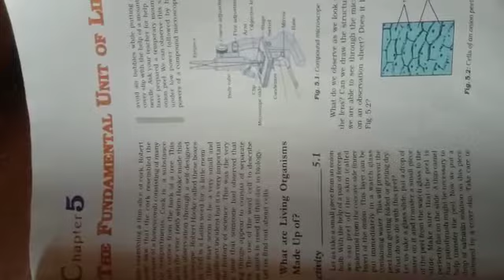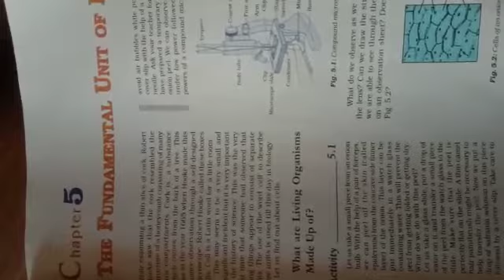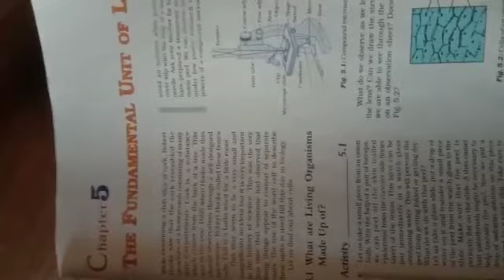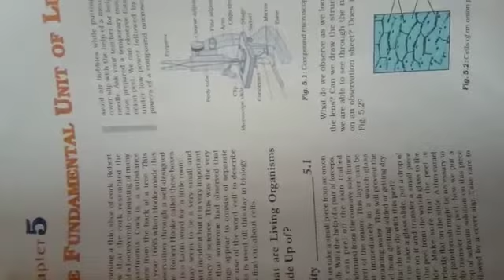The Fundamental unit of life Subject. Science Class 9th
Chapter. 5. The Fundamental unit of life  Subject. Science  Class 9th